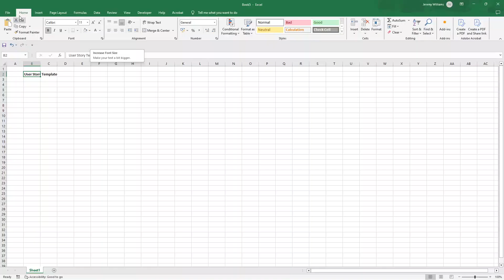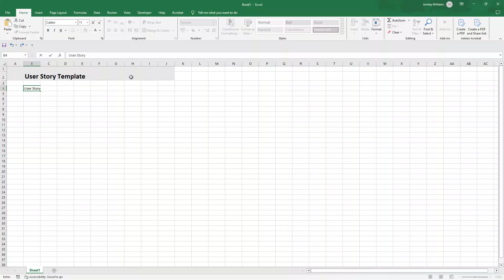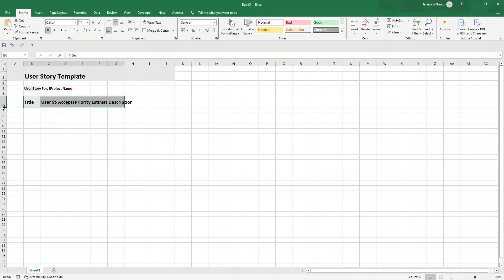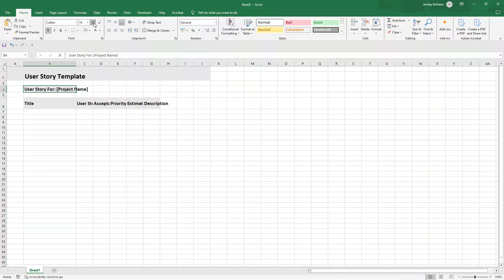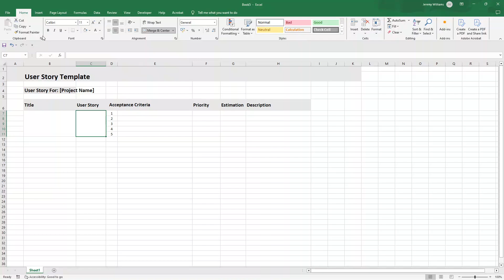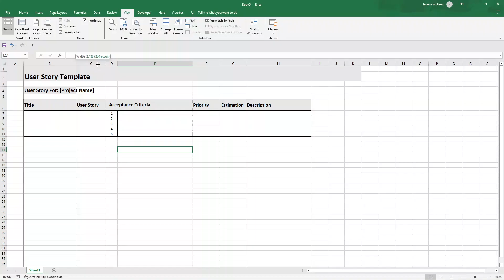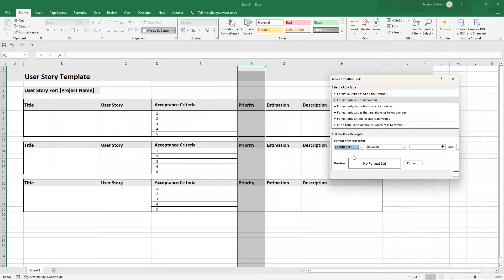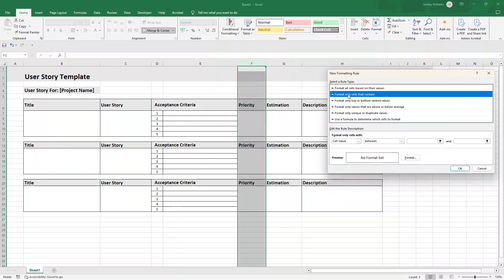How To Create A User Story Template In Excel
In this video, I walk you through how to create a User Story Template in Excel.